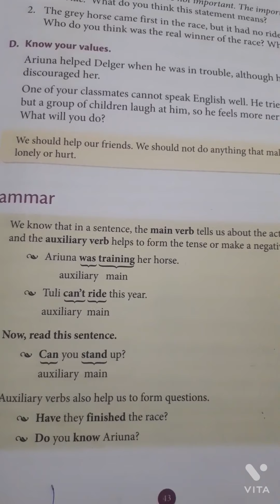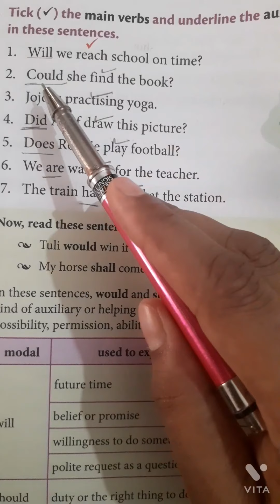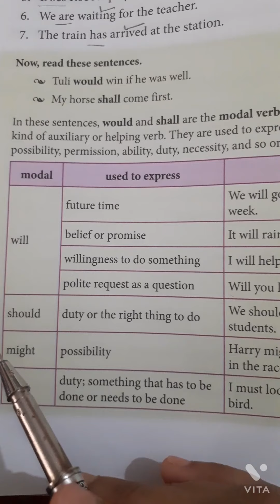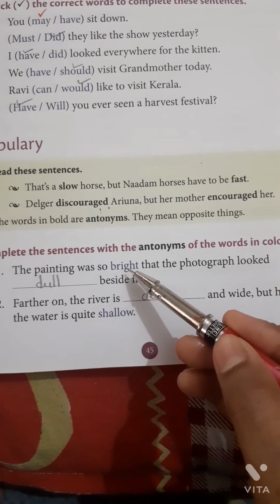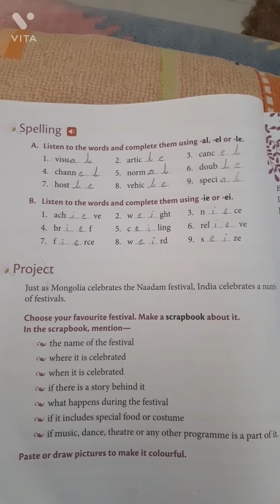At the Games ( Exercise solution) Class 5th